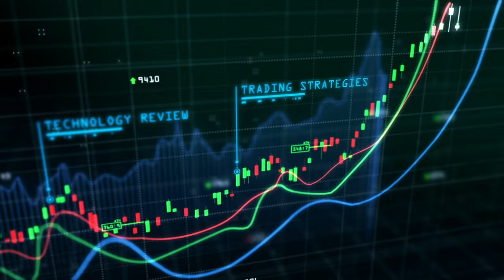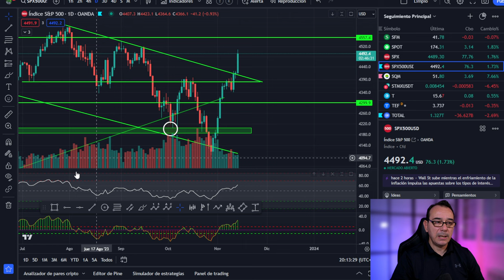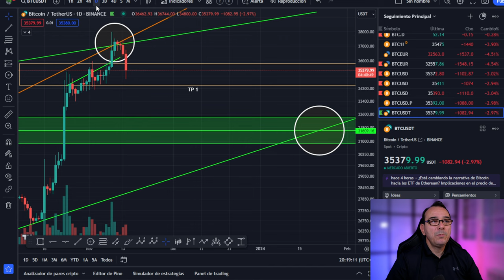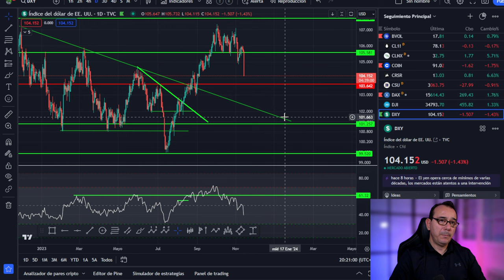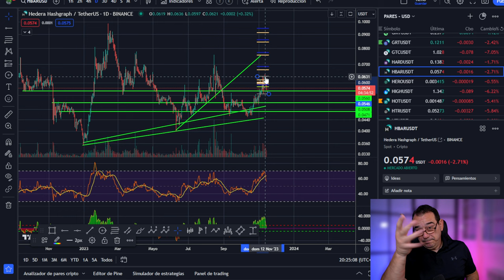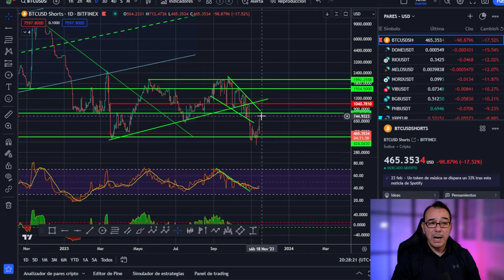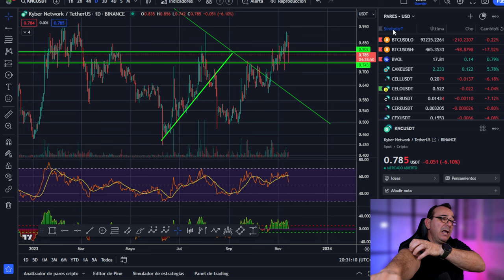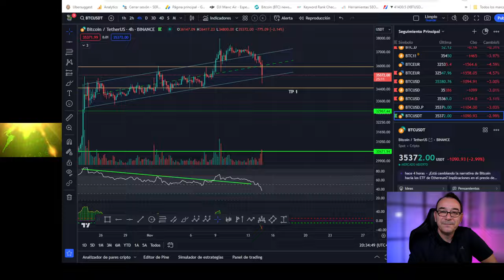💥 BRUTAL OPORTUNIDAD EN BITCOIN Y ALTCOINS! 💥 Atentos a estos niveles 🥇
En estos momentos de retroceso es dónde más dinero se puede ganar con una buena estrategia. Atento a los niveles de soporte.